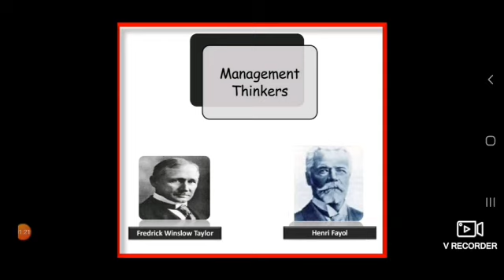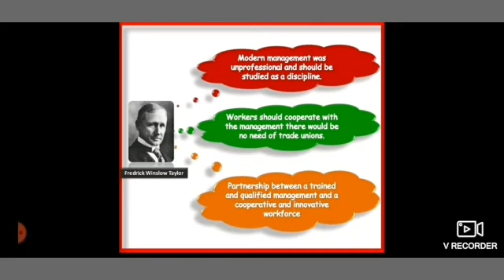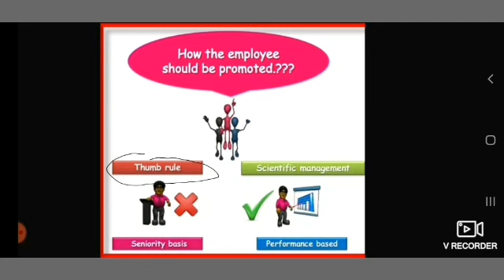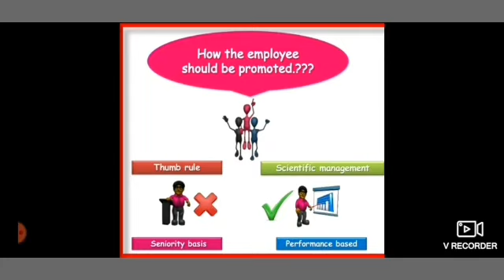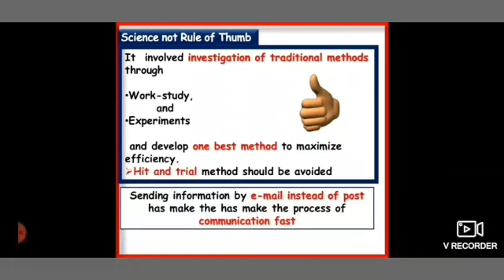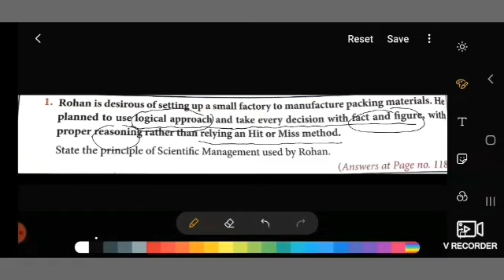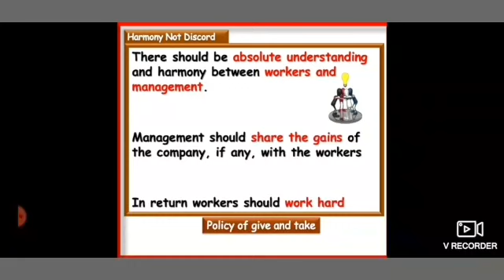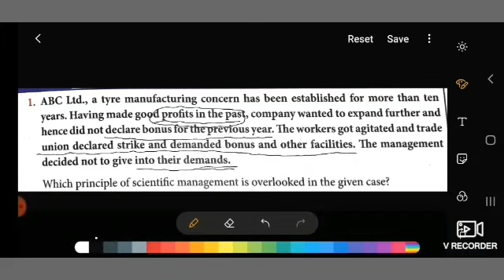Study from home: principle of management part 7(scientific principle of management by Taylor)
Business studies..  12 std...ch2